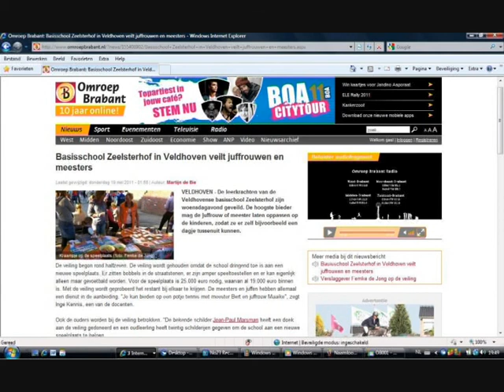BS Zeelsterhof dienstenveiling (1) : Verslag Omroep Brabant met foto's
Op 18 mei 2011 heeft Basisschool Zeelsterhof uit Veldhoven-Zeelst een veiling gehouden van diensten en spullen ingebracht door sponsoren, ouders en leerkrachten. De opbrengst wordt besteed aan speeltoestellen voor het schoolplein.
Hier vind je een verslag van Omroep Brabant radio aangekleed met foto's.